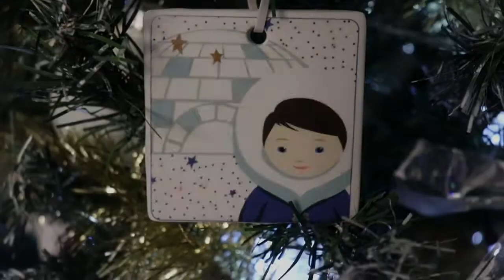Recette vegan de saison avec mon retour de course.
Coucou,
ça faisait  longtemps que je n'avais pas fait de vidéo recette.
en voici deux que j'aime bcp qui seront parfaite pour la saison.
(simple, rapide réconfortantes et délicieuses)

Palmier pesto :
-pate feuilletée
-pesto vegan

Mettre le pesto sur la pâte, l'enrouler puis quelques minutes au congèle pour facilité la découpe et 15mn au four.

Bon visionnage :), prenez soins de vous.